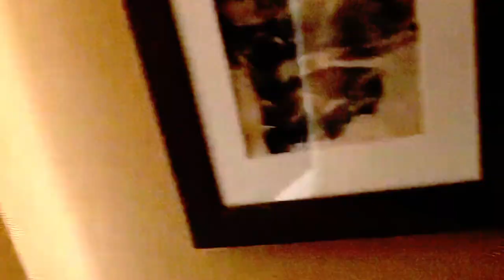EVOLUTION OF DEJANTE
Follow Dejante 616

 footage from dejante616